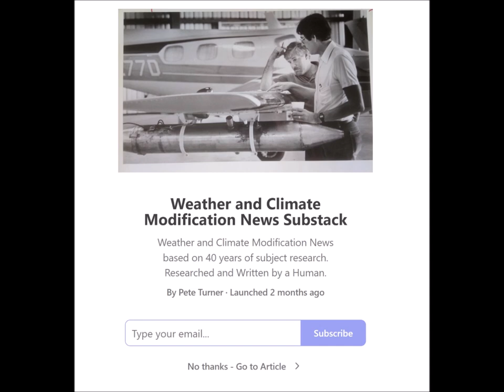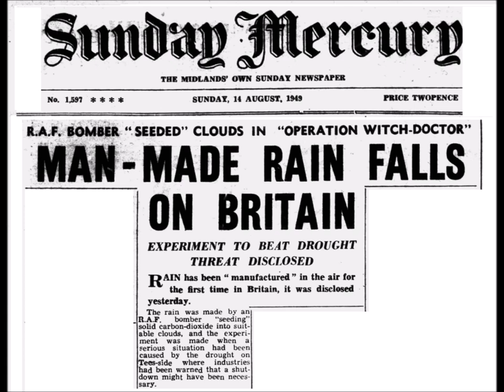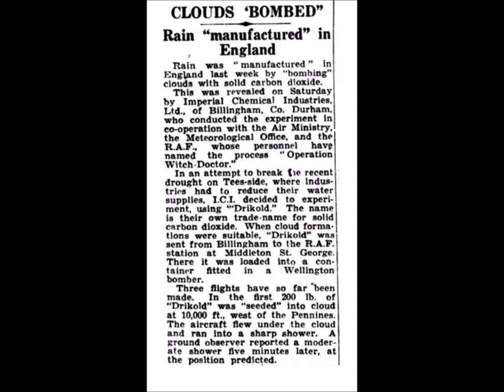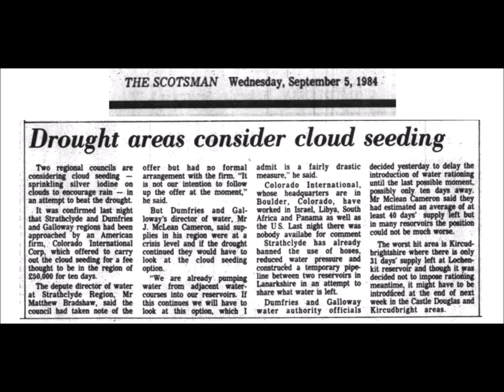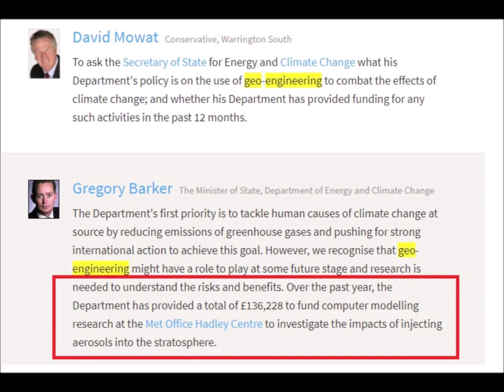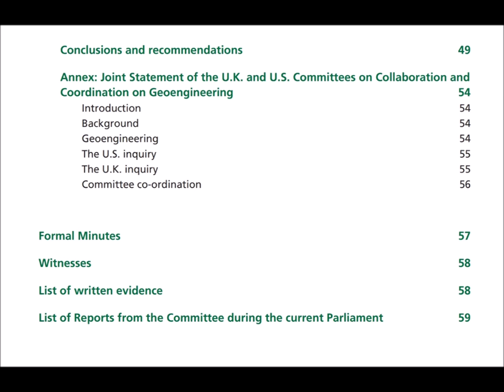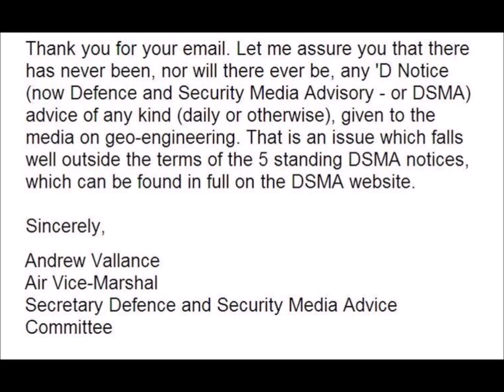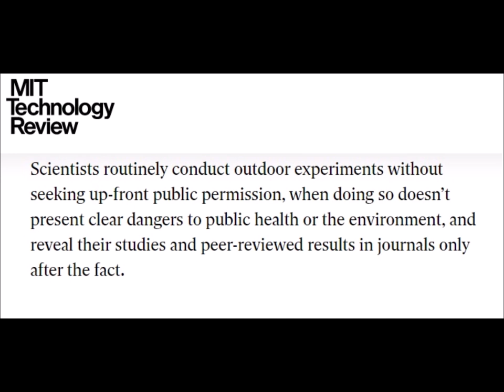I.W.W. - UK - Weather & Climate Modification activity - 1940 to 2023 - UK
Source:
Lt.-Col. Watt - Weather Modification - The Ultimate Weapon
S.P.I.C.E.
S.A.T.A.N.